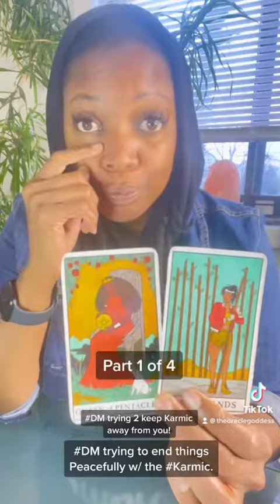Part 1 of 4: DM trying to keep this Karmic away from you.